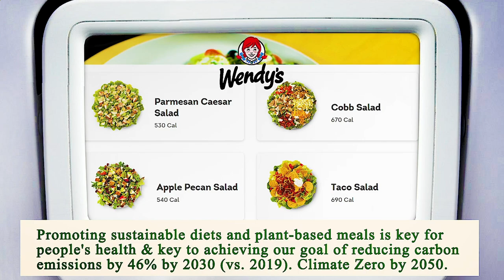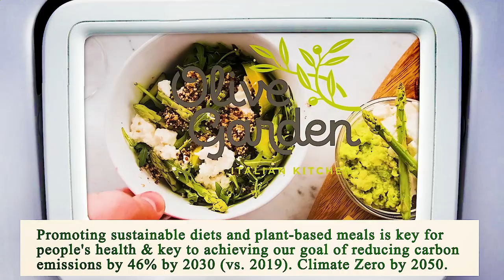Nearest Restaurant to Me Phoenix 85004 AZ, Maricopa County, Arizona